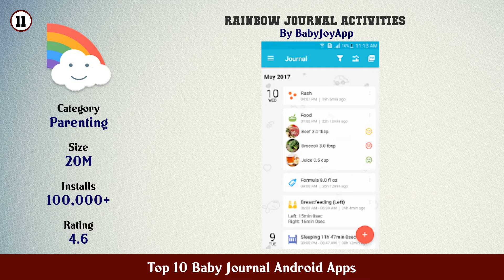Top 10 Baby Journal Android Apps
11. Rainbow Journal Activities

10. Baby Daybook Breastfeeding Sleeping Tracker

9. Baby – your baby tracker

8. Boky Baby Diary

7. Skwibble Baby Journal

6. Moments Baby Journal

5. Storibuk Baby Journal Milestones Photo Editor

4. The Short Years Baby Book

3. Qeepsake Family Album Baby Book Memory Journal

2. Baby Journal Child Growth Milestone Book Diary

1. Baby Journal